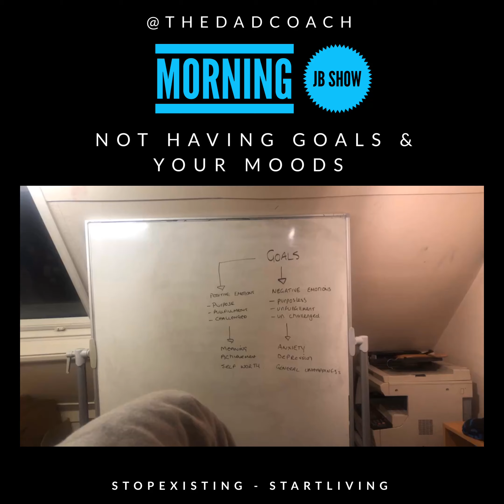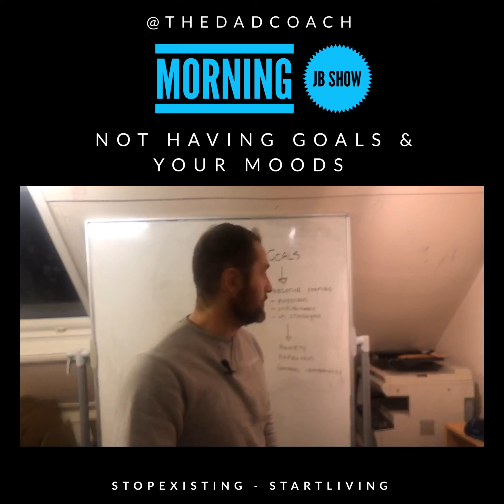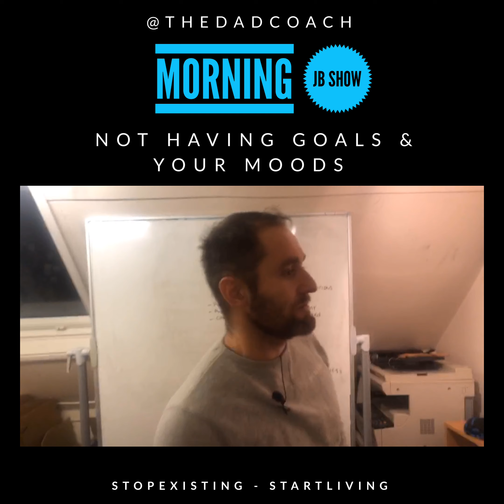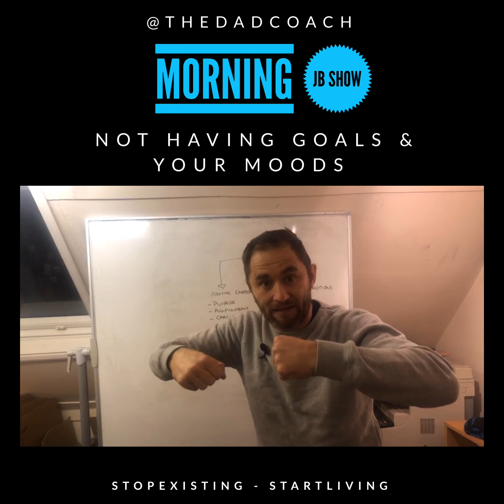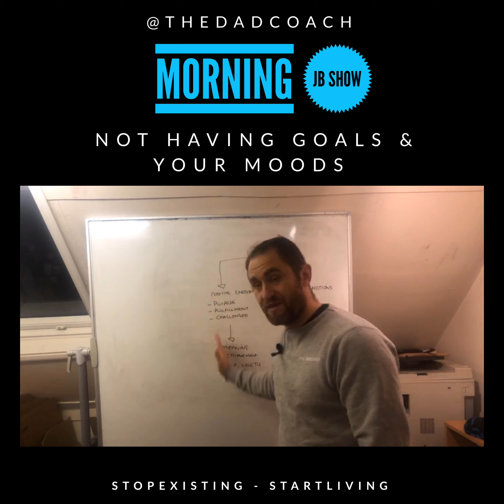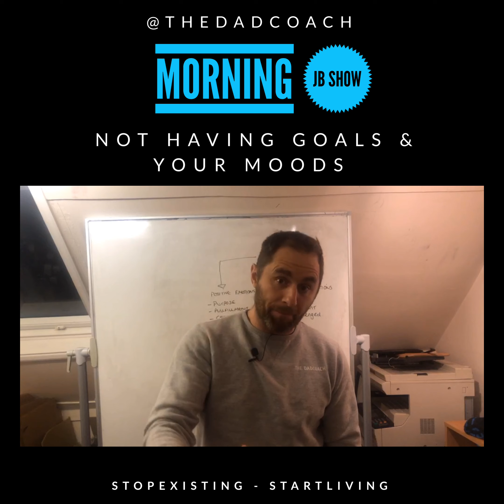🙅🏼‍♂️MORNING JB SHOW - 2🙅🏼‍♂️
🙅🏼‍♂️MORNING JB SHOW🙅🏼‍♂️

💥Not Having Goals & Your Moods💥

In today’s show I’ll go through the importance of having those goals and what it can mean for  you not having them

JB

If you haven’t already you can preordered my AUDIO BOOK

‘It’s A State Of Mind’

You can do so of Amazon below, check out the reviews 👇🏼